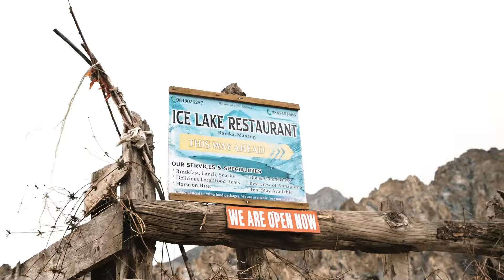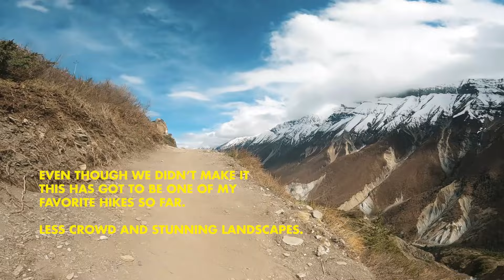Annapurna Circuit Trek in NEPAL | Hiking to the Highest lake on EARTH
After non-stop cycling for 5 days around Annapurna, we decided to acclimatize the next day to Tilicho lake, this is considered the highest altitude lake in the world at an altitude of 4,919 m above sea levelThe lake is located in the Manang district and lies in the Annapurna range of the Himalayas but the trek going to the lake surprised me more.

How to support my adventures and complete links of my soc med
I made a separate podcast while hiking (will be out soon on my exclusive content) :)

🎤Audio gears:
| Hollyland Lark M1 |